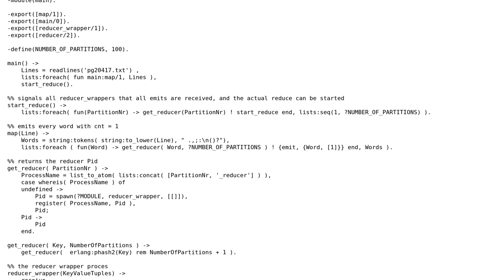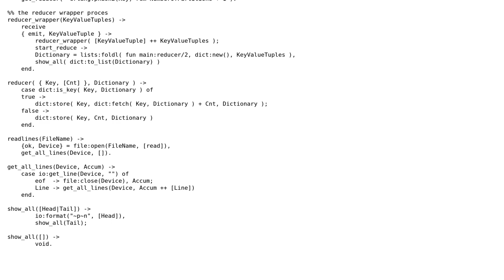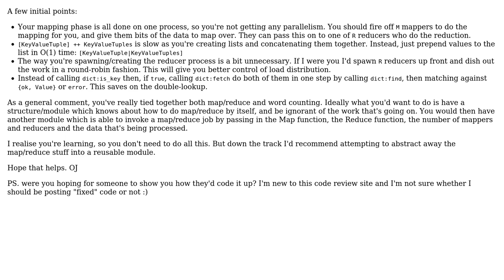Code Review: Newbie Map/Reduce word frequency counter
With thanks & praise to God, and with thanks to the many people who have made this project possible! | Content (except music & images) licensed under CC BY-SA | Music | Images & others | With thanks to user Ward Bekker user OJ. and the Stack Exchange Network Trademarks are property of their respective owners. You are responsible for your own actions.